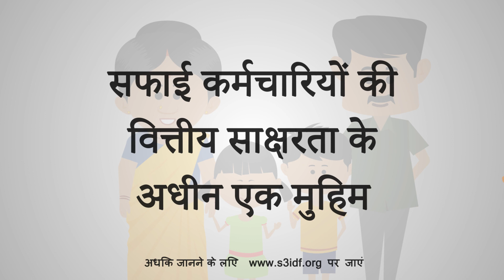Bachat hi Aamdani by NSKFDC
Financial Literacy bachat hi Amdani by NSKFDC